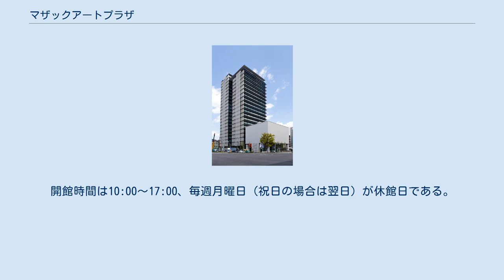マザックアートプラザ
葵_(名古屋市)
マザックアートプラザ（マザックアートプラザ）は、愛知県名古屋市東区葵にある、工作機械メーカー大手ヤマザキマザック所有のビル。
ヤマザキマザック美術館が入居している。
 錦通と国道153号との交点である葵町西交差点北東角に建設された超高層ビルであり南に100メートル程にある雲竜フレックスビルより高く、美術館・オフィス・駐車場からなる複合施設である。
最寄り駅である地下鉄東山線新栄町駅とは地下通路（1番出口）で直結している。
 敷地内には、ヤマザキマザック美術館が入居する美術館棟の他にオフィスタワー・駐車場棟が併設されている。
オフィスタワーの一部フロアは他企業にも賃貸されている他、1階フロアには同社の主事業である工作機械を紹介する「マザック工作機械ギャラリー」も設置されている。
また最上階には茶室「相照庵」も設えられている。
 ヤマザキマザックの事実上の創業者である山崎照幸が収集した美術品コレクションを保管・展示することを目的として設置された美術館である。
 オフィスタワー1階フロアにあるギャラリーである。
 工作機械の歴史の紹介、同社工作機械により製作された工業製品の部品等の展示（展示点数約100）がされている他、工作機械が3Dデータを用いて加工の実演動作を行う様子を見学できる。
2012年2月時点での加工物は名古屋城天守閣上金鯱の模型である。
（同社製工作機械により加工を行っているフェラーリF-1エンジンなども展示されていた時期もある） 工作機械について学べる企業博物館である。
 入場は無料。
開館時間は10:00～17:00、毎週月曜日（祝日の場合は翌日）が休館日である。